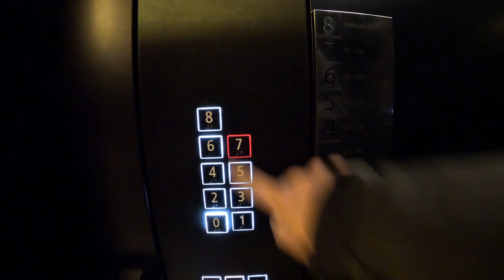OMG Neuigkeiten in Paris - Vlog Tag 1 vom Influencer Event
Zwei Tage waren wir eingeladen neues und Geheimnisse rund um PUBG Mobile zu entdecken und zu erleben. Eine einzigartige Reise und ich versuche euch mit der Kamera ein wenig mit zu nehmen.